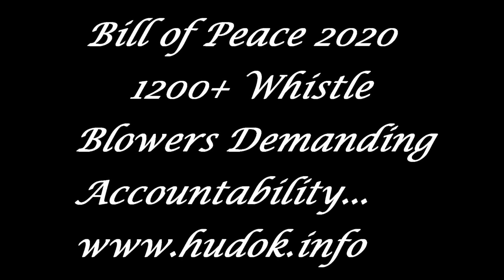12/30/19 Bill of Peace 2020 Update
The current plan for settlement of the arbitration award known as Bill of Peace 2020 is explained in this video.  All American men and women are invited to be party to the established free will contract by opting in.  If you are not one of the 2300+ current opt-ins, there is still time.  chronicles everything you need to know to make an informed free will decision.  Sincerely, Phil Hudok